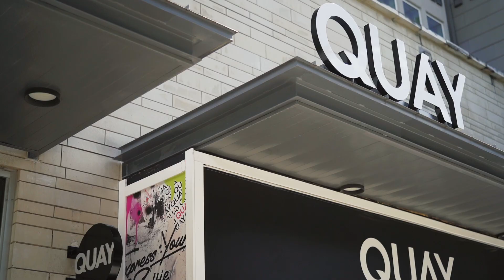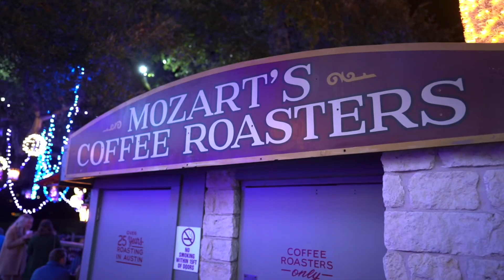Top Places To Live In Austin, TX in 2022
I moved to Austin about 3 years ago and ever since, I have been getting so many questions asking "Where are the top places to live in Austin?". I feel like I still don't have all of the knowledge so I invited my friends, Alyssa and David. They are native Austinites and local Real Estate Advisors at Realty Austin! I'm so excited to have them on my channel to share their wealth of knowledge on the city of Austin, TX. In today's video we talk about the top places to live in Austin!

If you are moving to the area, I highly recommend to contact them for a custom tailored area tour of Austin!

The Ramirez Team, Realty Austin

About Me!
Name: Sonali (Sun-all-e)
Age: 25
Ethnicity: Indian
College: University of Central Florida Class of 2019
Major: Radio/ Television
Sorority: Alumna of Kappa Delta